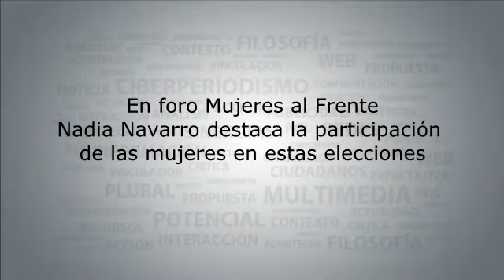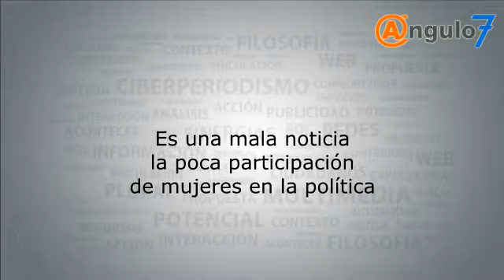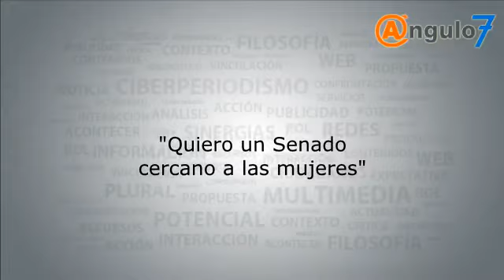Nadia Navarro destaca participación de mujeres en elección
En el foro Mujeres al Frente, Nadia Navarro Acevedo, candidata de "Por México Al Frente" al Senado de la República, destacó la participación de las mujeres en esta elección.